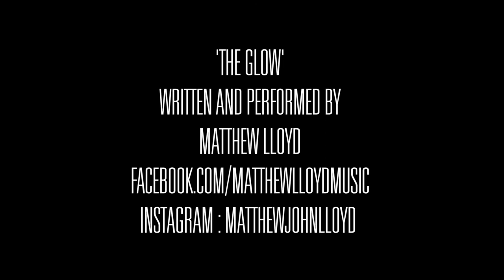Matthew Lloyd -'The Glow' - Live at The Bobbin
Matthew Lloyd -The glow - Live at The Bobbin (15-Dec 2016)